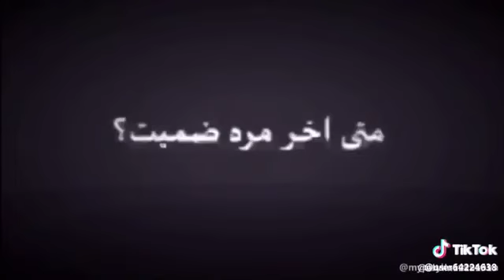اليوم قررت اني مارح انام ورح اروح المدرسه وانا مواصله😎😎